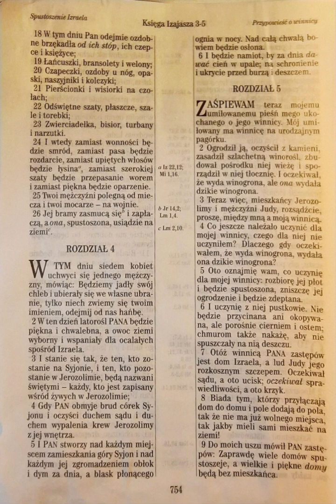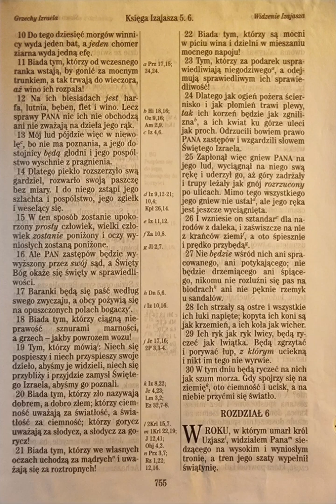Księga Izajasza 5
Iz 5

do ucha🦻 :
Listen to the most recent episode of my podcast: Księga Izajasza 5

do czytania 👀:
Zaśpiewam teraz mojemu umiłowanemu pieśń mego ukochanego o jego winnicy. Mój umiłowany ma winnicę na urodzajnym pagórku.
Izajasza 5:1 UBG

do telewizora 📺 :

moje wnioski/najważniejsze wersety🤔 :